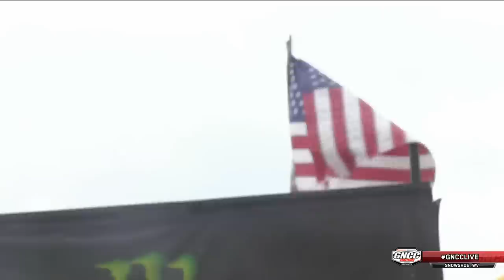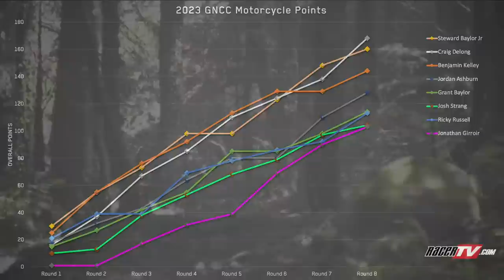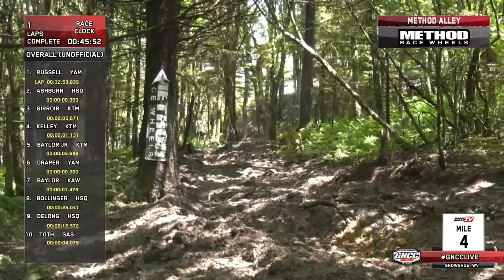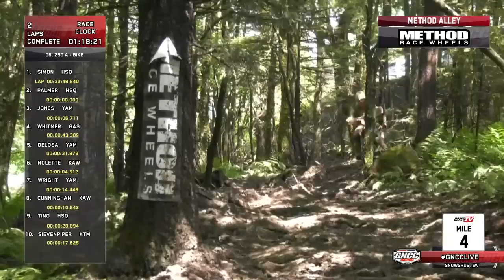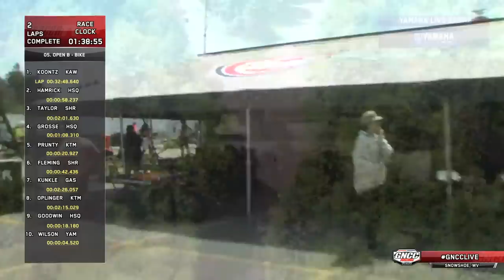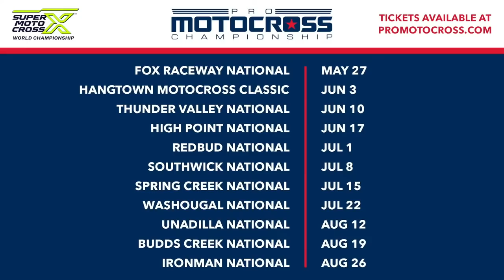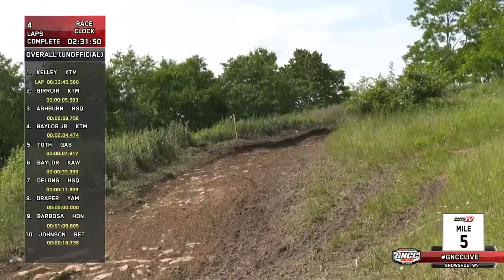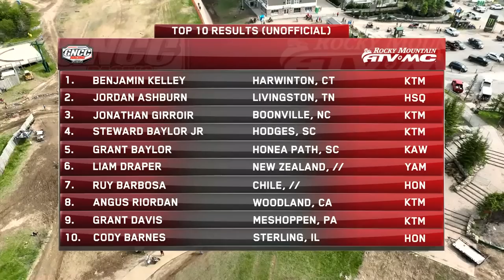2023 GNCC Live Round 9 - Snowshoe Motorcycles